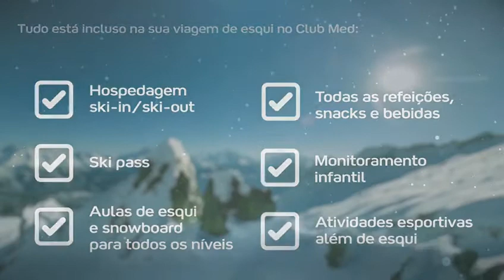Club Med - Temporada de Neve